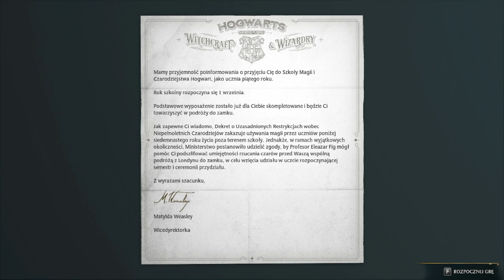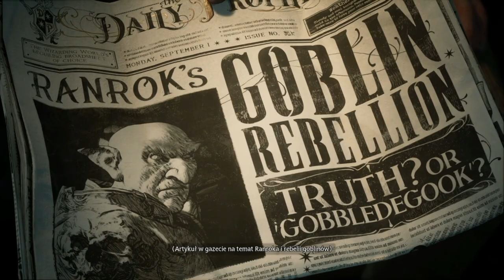WITAMY W ŚWIECIE MAGI! *CZYLI W HOGWARCIE!* | HOGWARTS LEGACY [01]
MOJE SOCIALE!